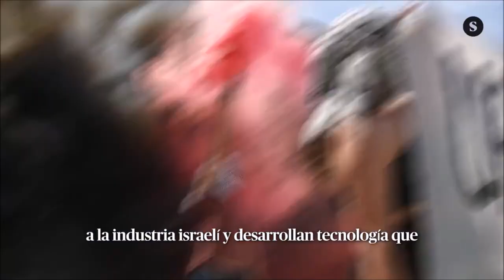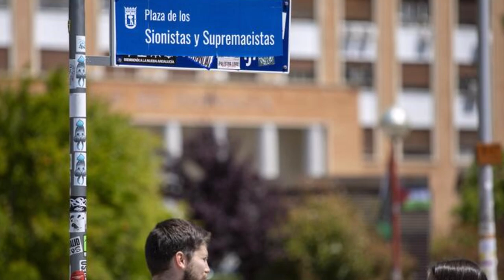La acampada en la Universidad Complutense de Madrid suma ya más de 500 tiendas de campaña